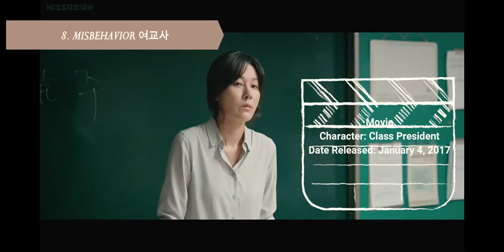Happy Soohyun Day 권수현 | Kwon Soo Hyun Movies Dramas Shows Compilation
On this day, a great actor was born!

To our Soohyunshine, Kwon Soohyun, happy birthday!
You deserve all the love and recognition for being a great person and having such an excellent acting skills. May you have more blessing to come along your way. We, shines, will always be here to support you. I wish you all the success in life. Happy Birthday Kwon Soo Hyun! Thank you for being our sunshine, our main source of happiness. We love you!

To celebrate the birthday of our soohyunshine, here is a compilation of all of his movies, dramas and variety shows.

Let us all greet him and send him some encouraging words for his birthday
follow actor kwon soohyun on ig: @hsu_hyun